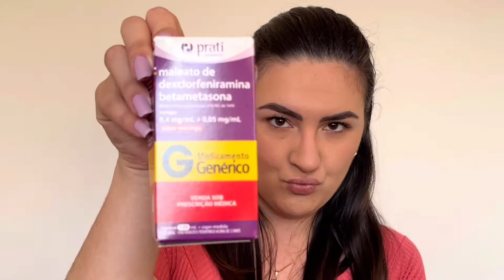TENHO ALERGIA AO LÁTEX? Como eu descobri e o que mudou na minha vida?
Descobri que tenho alergia ao látex e senti que precisava compartilhar minha experiencia, o que mudou na minha vida a partir disso.
O que é o Látex?
Fiz exames de Sangue, testes de puntura, prick test, exame de toque.
Falo também sobre minha preocupação com a alergia cruzada Látex x Fruta. Será que eu tenho reação alergia a alguma fruta, ou se eu posso ter alergia a alguma fruta?
Também relato sobre procedimentos cirúrgicos ao alérgicos ao látex. Será que posso fazer cirurgia tendo alergia ao látex?